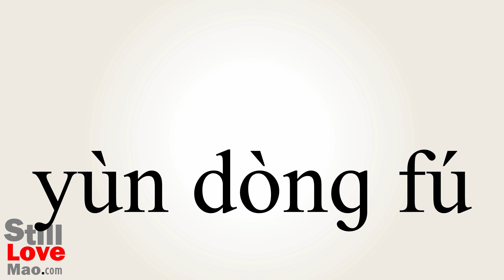How to Say Tracksuit in Chinese